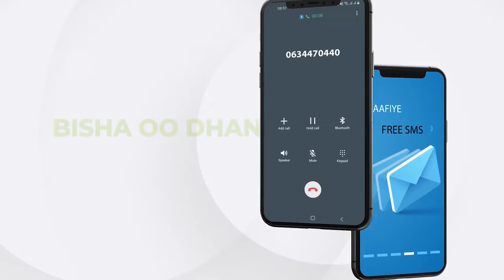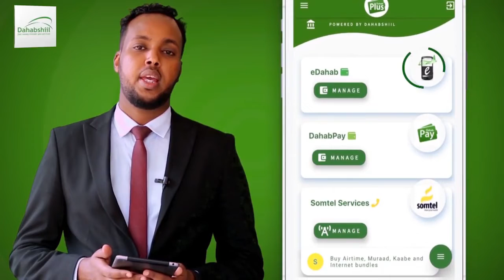GUDOOMIYAHA GOBOLKA BARI OO KULAN LA QAATAY HAWEENKA GOBOLKAASI